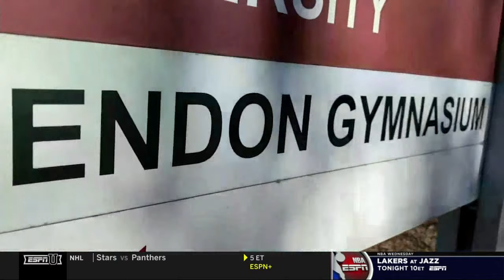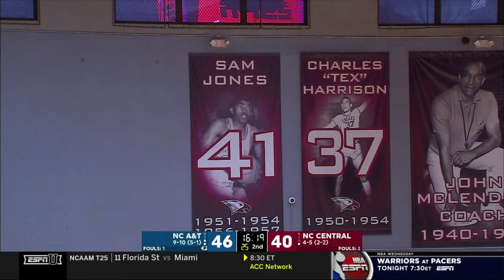2021 MEAC Basketball: North Carolina A&T vs North Carolina Central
February 23, 2021 MEAC Basketball: North Carolina A&T Aggies vs North Carolina Central Eagles.